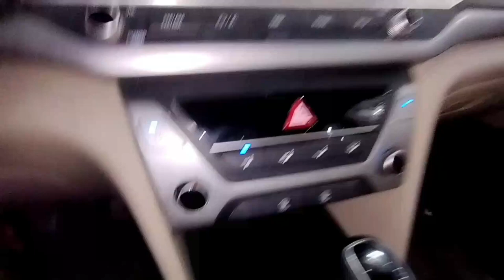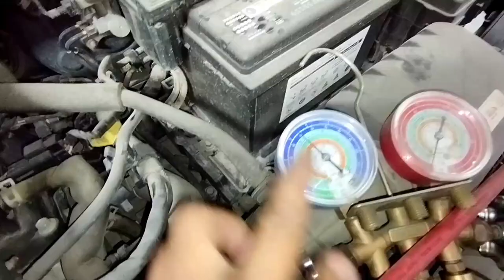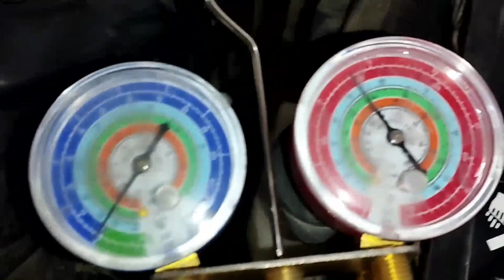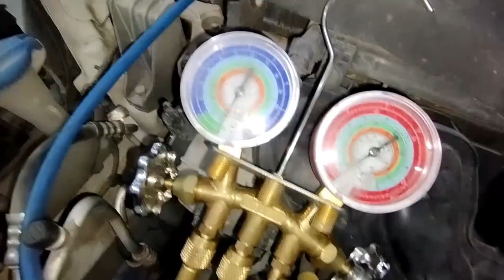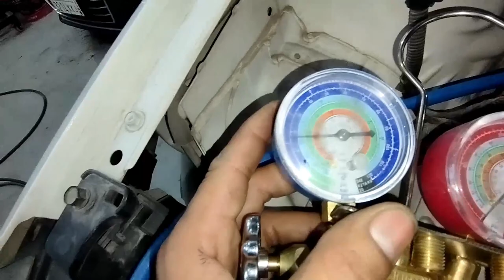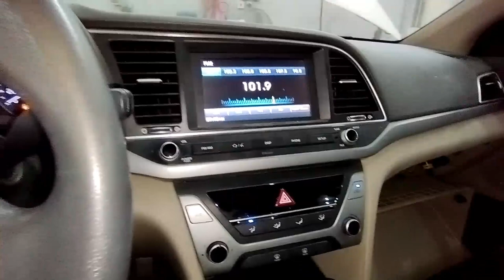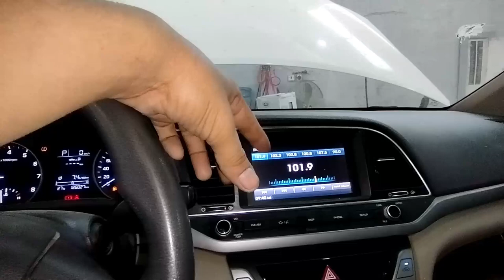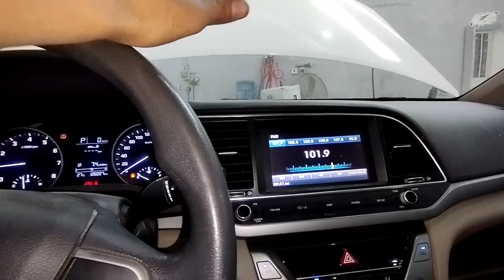2017 hyundai elantra ac compressor replacement?hyundai elantra condenser replacement? Elantra car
work

audi cars
mercedes-Benz cars
BMW cars
jaguar car
mitsubishi car
Aston Martin cars
Haval cars
Fisker cars
BYD cars
Datsun cars
Isuzu cars
OLA cars
McLaren cars
Bentley cars
Ferrari cars
Maserati cars
Bugatti cars
Tesla cars
MINI cars
Lamborghini cars
Lexus cars
Porsche cars
Rolls-Royce cars
Nissan cars
Volvo car
Citroen cars
Jeep cars
Renault cars
Land Rover cars
MG cars
Skoda cars
Volkswagen cars
Honda cars
Kia cars
Toyota cars
Mahindra cars
Tata cars
Hyundai cars

car detail
company name =HYUNDAI
car name =ELANTRA
model=2017
fuels type=PETROL